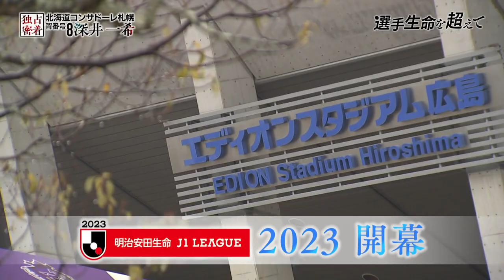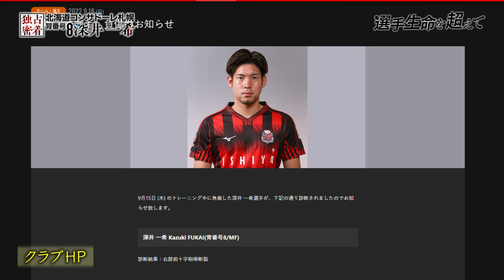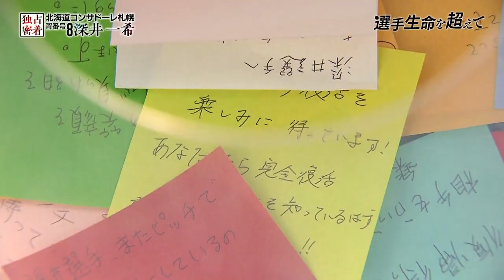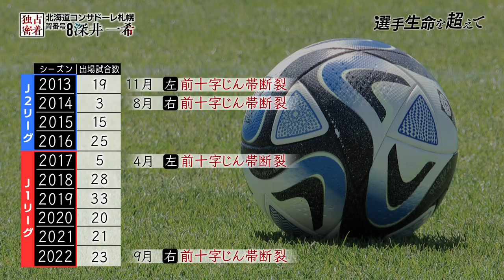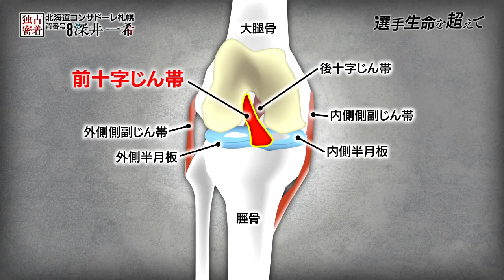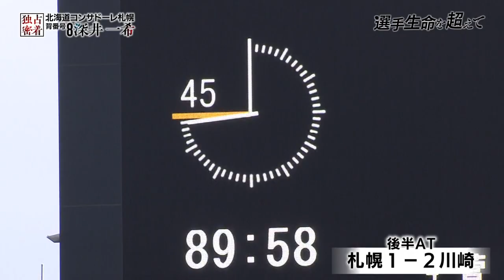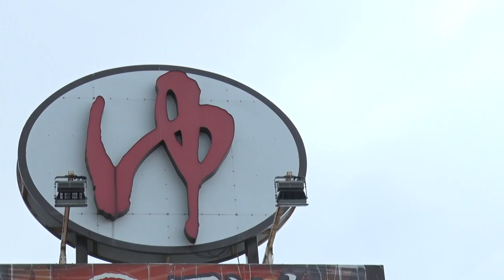【４度の前十字靭帯断裂から復活】札幌一筋20年 深井一希 密着ドキュメント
2022年9月、右ひざの前十字靭帯を断裂した深井一希（北海道コンサドーレ札幌）。2013年のプロ入り以降、これが左右合わせて４度目の断裂だった。それでも深井は現役続行をすぐに決断。何度でも這い上がる「不屈の男」の復活劇に密着した。

9歳での下部組織入団から、現在まで札幌一筋20年。高校年代では世代別日本代表のボランチとして活躍するなど、かつて「地元の星」として将来を嘱望されるプレーヤーだった。幾多の大けがを乗り越え、いま彼が見ている景色とはー。

『選手生命を超えて　独占密着 北海道コンサドーレ札幌背番号８深井一希』
ＨＢＣ北海道放送 2023年6月18日ＯＡ